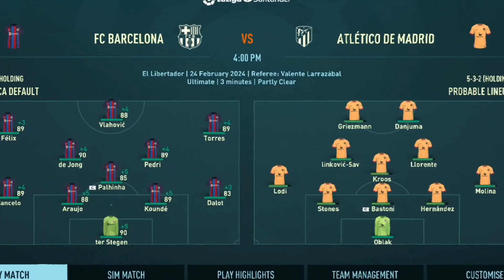Ansu Fati's INSANE Goal In The Champions League - FIFA 23 Barcelona Career Mode EP7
Hey Guys In Todays Video I'll Be Playing FIFA 23 Barcelona Career Mode EP7.